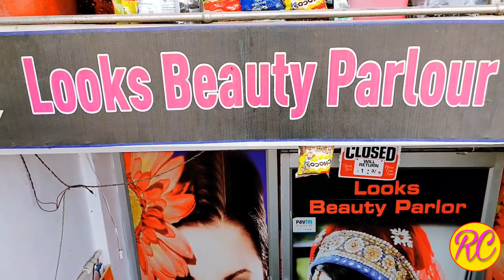interview with beautician..Looks beauty parlour.. Lucknow.. Part 2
Hi everyone..
interview with beautician..
Lucknow..